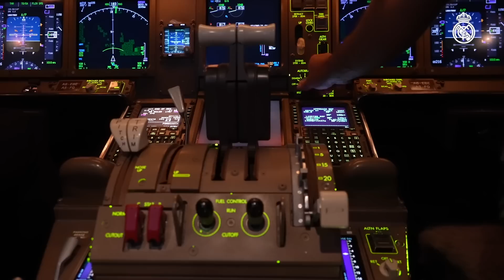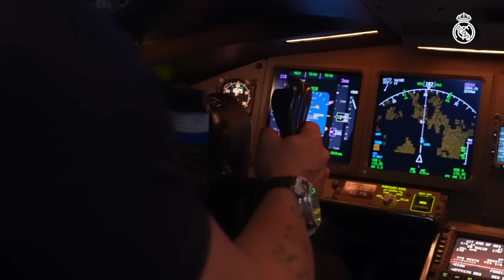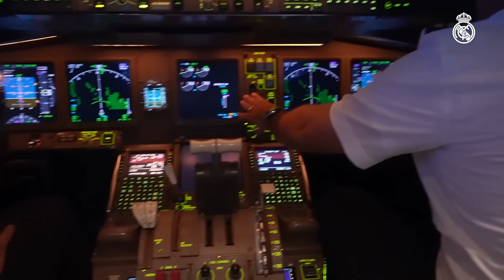Roberto Carlos tries out Emirates FLIGHT SIMULATOR!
See how Real Madrid legend Roberto Carlos enjoyed his flight simulator experience in Dubai, thanks to our partner Emirates! The former Brazil defender travelled to Dubai with Emirates and was treated with a very special experience as he tried out an Emirates A377 flight simulator. How did Roberto Carlos get on? You've got to watch to find out!

00:00 Intro
00:26 Arrival
00:48 Cockpit
01:15 Captain Roberto Carlos
02:19 Landing